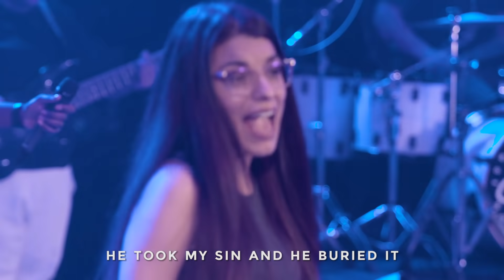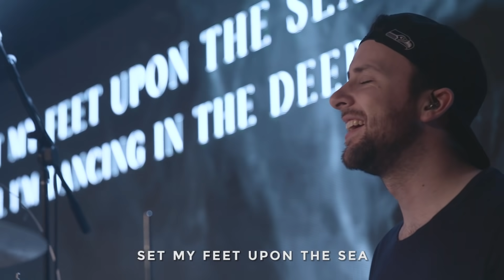Waiting Room | Pastor Dennis Varty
CCLI #647572
CSP #080926